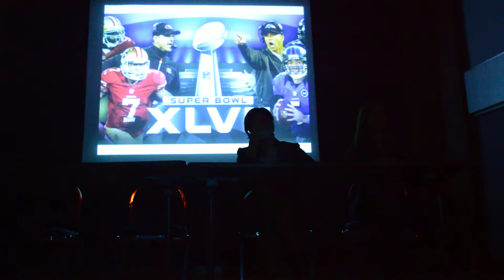MNL: Monday Update (February 4, 2013)